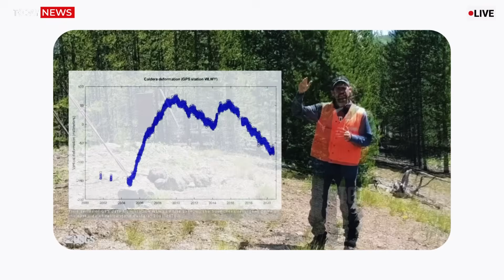Huge Eruption In Yellowstone! Horrific Moments 2nd Geyser Rampage Scares Visitors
BREAKING NEWS: Yellowstone Supervolcano Stirred by Unprecedented Activity at Steamboat Geyser and Norris Basin

April 7, 2025 | Yellowstone National Park, Wyoming

In an event that has left the scientific community reeling and the nation on edge, early this morning, a series of explosive natural phenomena in Yellowstone National Park has triggered what experts fear could be the early stages of a supervolcanic eruption. The twin events—a record-breaking eruption from Steamboat Geyser and violent seismic activity at the Norris Geyser Basin—have combined to awaken long-dormant forces deep beneath the Yellowstone Caldera